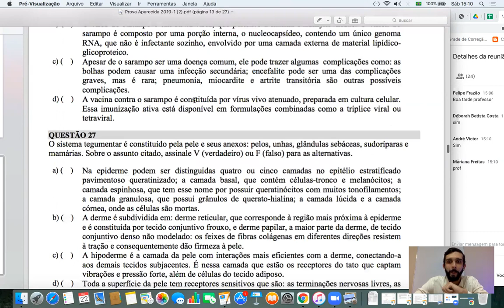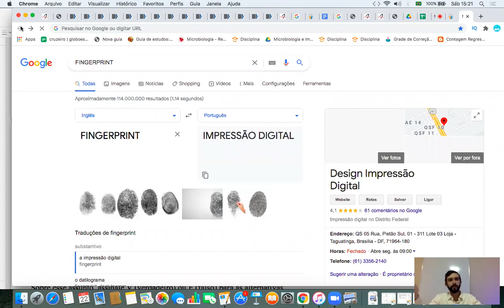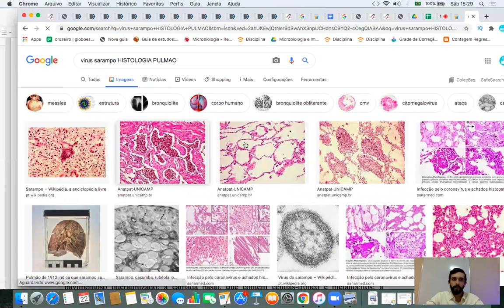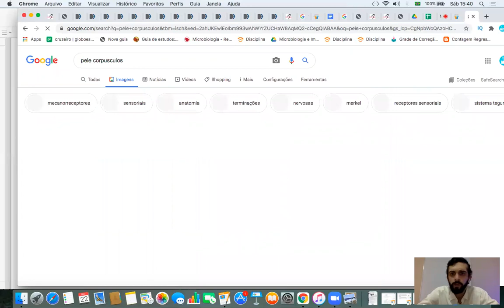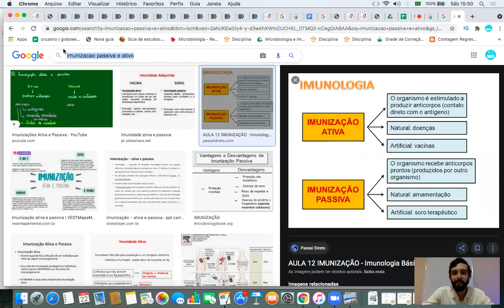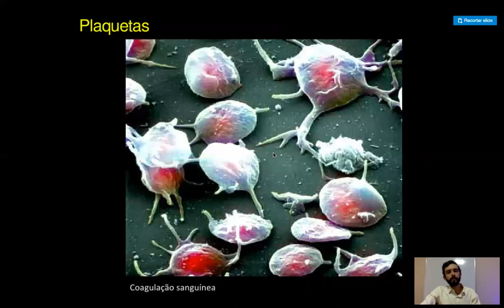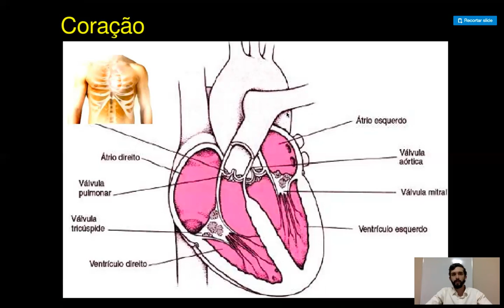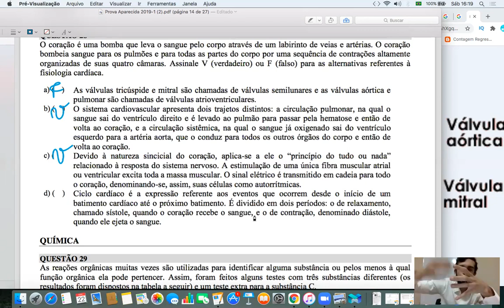UNIRV 2019/1 APARECIDA Questões 25 a 28 (Biologia)